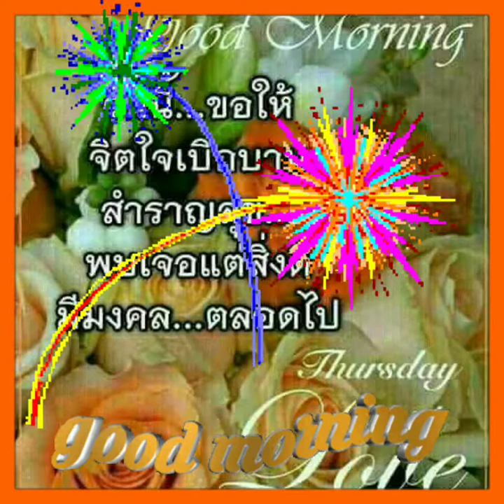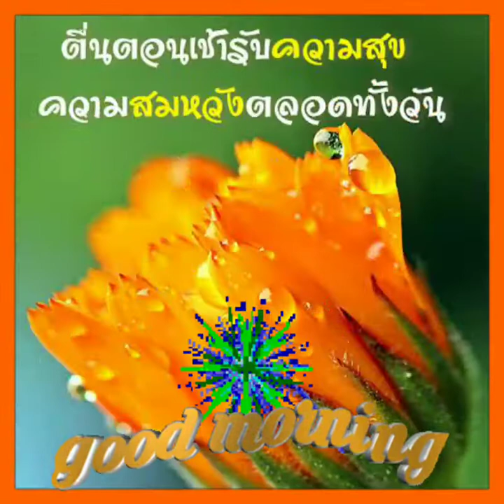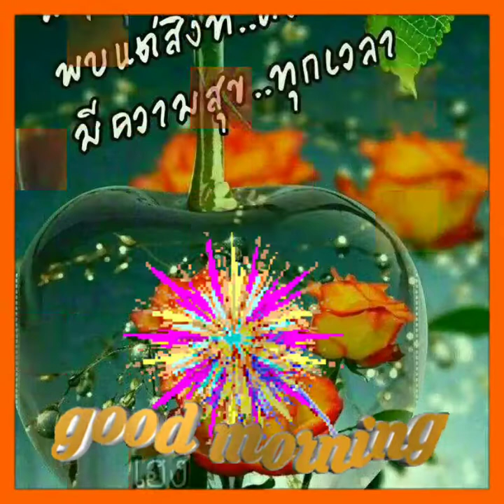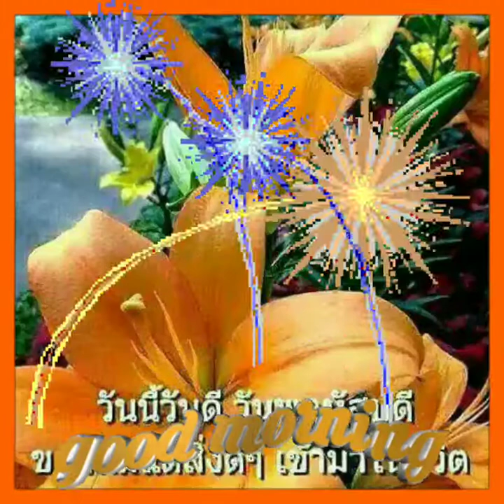Good Morning:สวัสดีวันพฤหัสฯ